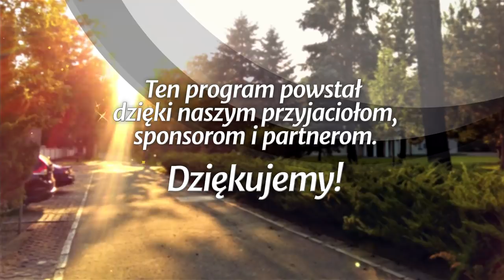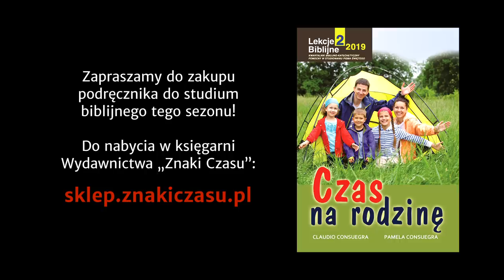Przygotowanie na zmiany - Czas na rodzinę (190420-3-#421)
Studium biblijne (sezon 33) z 20 kwietnia 2019 r., pt. „Przygotowanie na zmiany”. Na podstawie kwartalnika „Lekcje Biblijne 2/2019”: Claudio i Pamela Consuegra, „Czas na rodzinę”. Tytuł oryginału: Adult Sabbath School Bible Study Guide 2/2019: „Family Seasons”.

STUDIUM BIEŻĄCEGO TYGODNIA: 1 Kor 10,1-13; Rdz 2,24; 1 Kor 13,4-8; 1 Sm 1,27; Ps 71,1-24; 1 Kor 15,24-26.

TEKST PRZEWODNI: „Sprawiedliwość kroczyć przed nim będzie i wyznaczać drogę krokom jego” (Ps 85,14).

W STUDIUM UDZIAŁ BIORĄ: Igor Baron (prowadzący), Małgorzata Rykucka, Zbigniew Berkan, Szymon Furczyk.

Zarejestrowano staraniem zboru (parafii) Kościoła Adwentystów Dnia Siódmego w Podkowie Leśnej, 4 marca 2019 r. w Wyższej Szkole Teologiczno-Humanistycznej im. M. Beliny-Czechowskiego w Podkowie Leśnej.

Tego studium możesz również posłuchać (podcast, również w iTunes oraz Spotify)